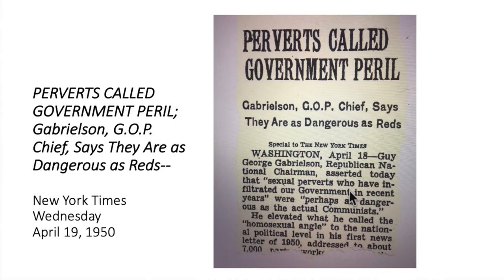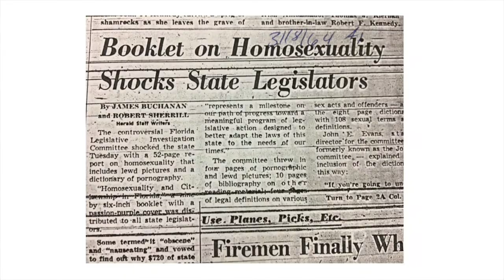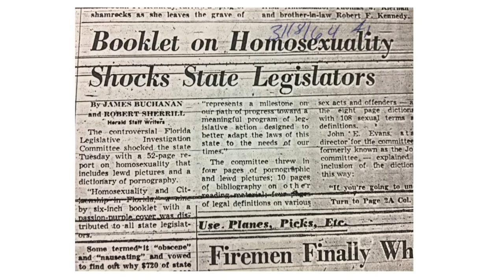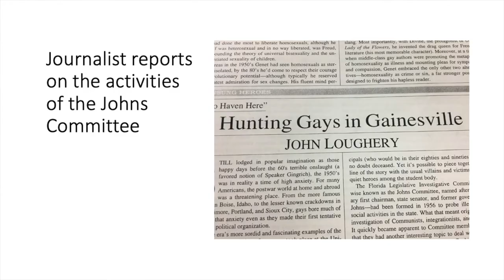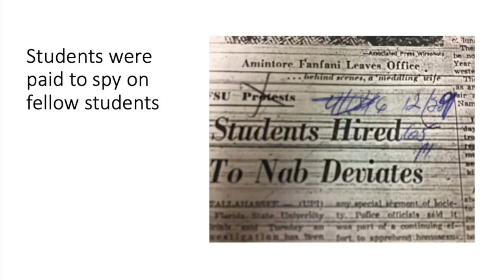Archive Alive - The Johns Committee - Dr. Harvey Abrams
Dr. Harvey Abrams talks about the Johns Committee as part of Archives Alive from Stonewall National Museum & Archives.